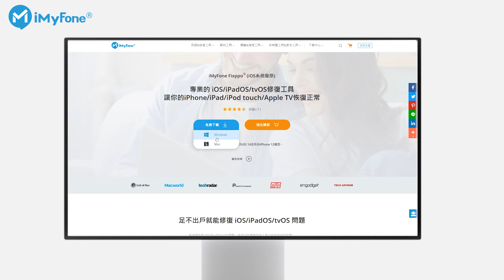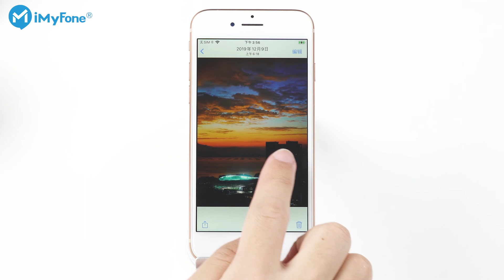🎈成功修復 iPhone「黑屏旋轉」問題（支援 iOS 18）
您的 iPhone 在日常使用中或 iOS 18 更新後是否遇到卡在旋轉黑屏幕的問題。在影片中，介紹了兩種解決方法 iPhone 黑屏、旋轉黑屏的方法，一起來看看吧。

👉影片內容：
0:00​ 簡介：iPhone 出現黑屏且旋轉問題的原因及方法
0:45​ 方法1：強制重啟 iPhone（無數據丟失）
1:30​ 方法2：使用 iOS 修復工具 —— Fixppo（無數據丟失）